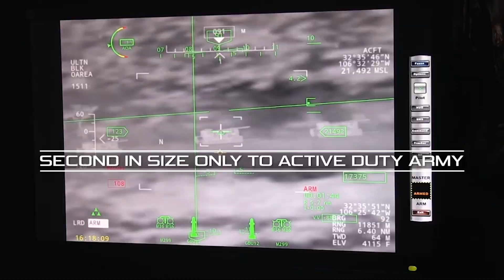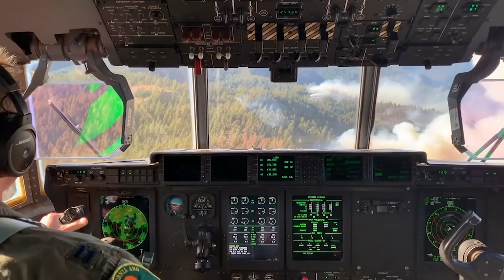Celebrating the National Guard's 386th birthday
Since 1636, the National Guard has been Always Ready, Always There. On Dec. 13, 2022, the National Guard celebrates its 386th birthday. (U.S. Air National Guard video by Master Sgt. Amber Monio)